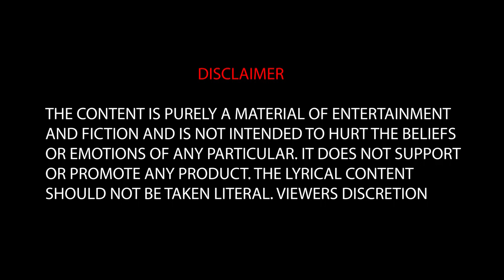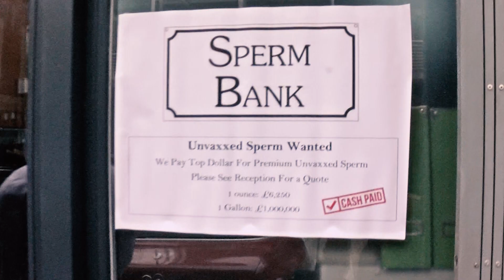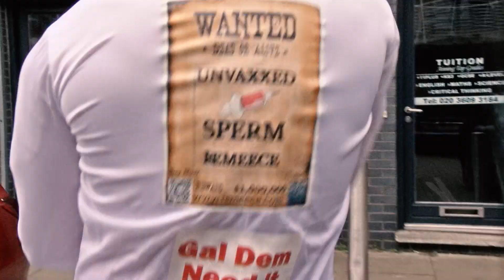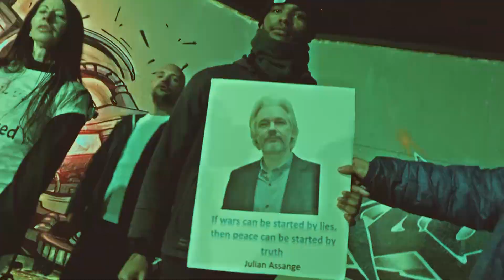Remeece - Unvaxx3d Sperm (Official Music Video)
BANNED on Spotify, available on all other platforms

Beats: DefBeats
Shot & Directed by Capturing Cornwall (Freddy Stevenson)
Script written & directed by Remeece